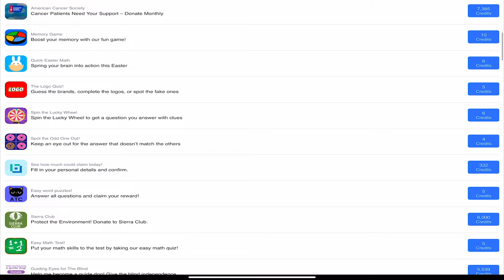How I get ALL of my KNIVES + GLOVES + SKINS + Critical Pass 100% FREE 🔥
⬇️ Questions ⬇️

Q: What can I expect from your channel?
A: You can expect Tips and Trick videos to help you get better at Critical Ops, along side consistent live streams containing pro gameplay as well as an extremely positive great vibe atmosphere along side the amazing community that is the CLUTCHSQUAD

A: iPad Pro 2020

Q: What are your interests?
A: Gaming, Bodybuilding, Basketball, Pickleball

A: Donations are very much appreciated and all donations directly support the channels content (I DO NOT spend your money on dumb stuff like weapon skins etc)

Q: How to join the CLUTCHSQUAD?

Q: Do you like cheese?
A: Yes

🔹30 TIPS and TRICKS for CANALS:

 • 30 TIPS and TRICK...

🔹30 TIPS and TRICKS for PORT:

 • 30 TIPS and TRICK...